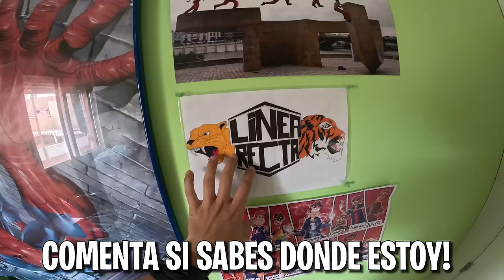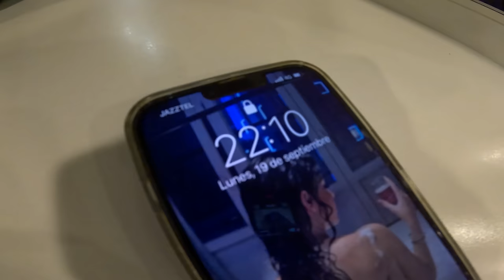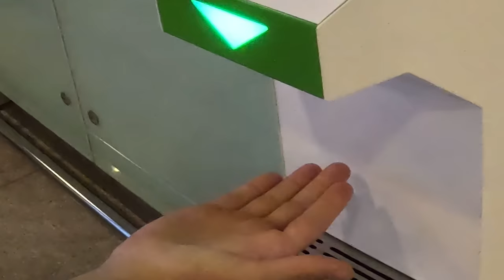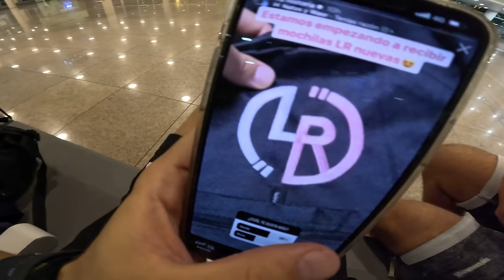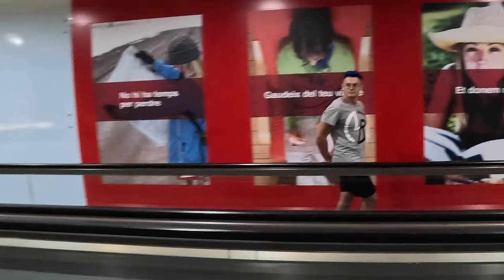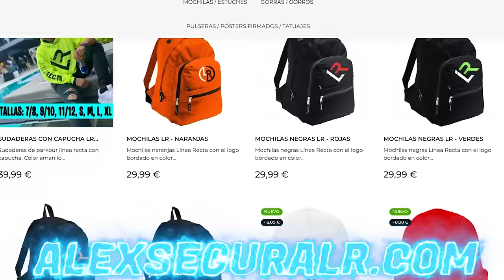24 HORAS en un AEROPUERTO haciendo PARKOUR⚠️*FINAL INESPERADO*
▶️ Hola chavales!! En este vídeo os traigo un nuevo reto: 24 horas en un aeropuerto haciendo parkour, y con un final inesperado...